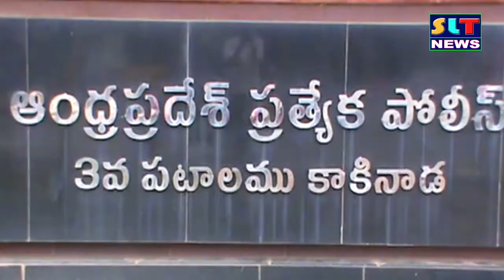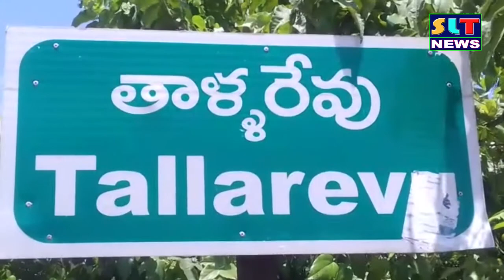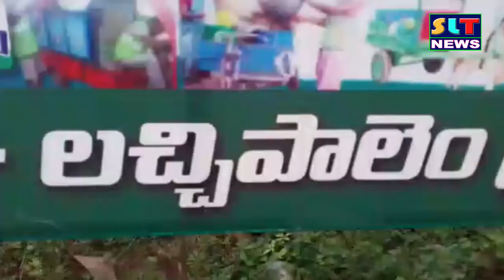SLT NEWS EAST GODAVARI 21 10 2020